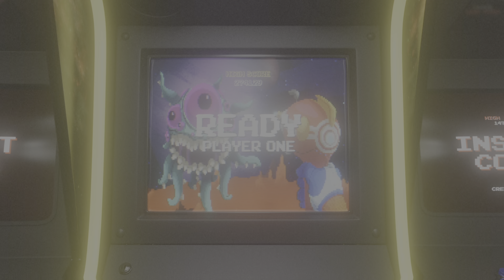Rescue??? Day Z PS5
Wait! We ARE the rescue team???